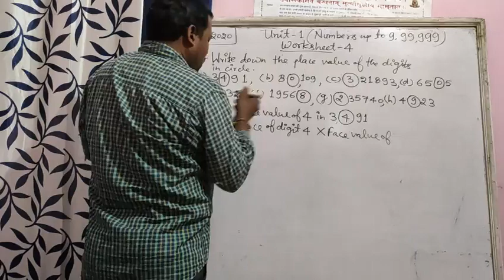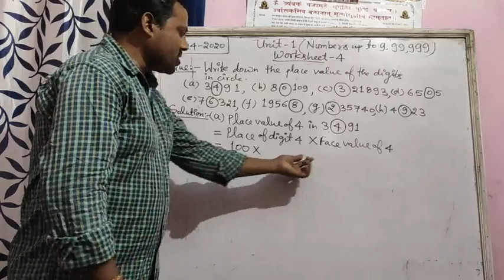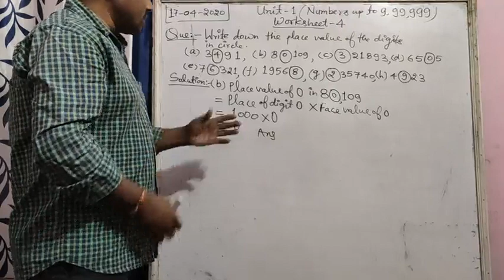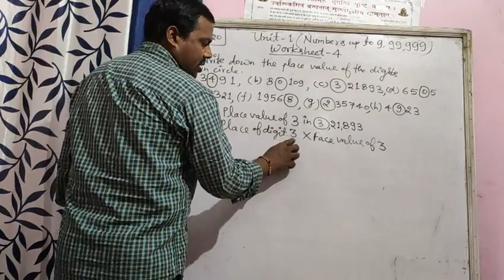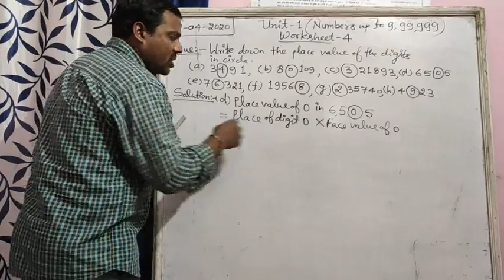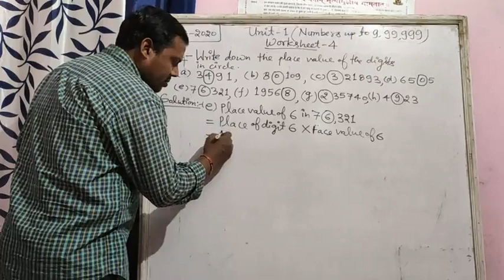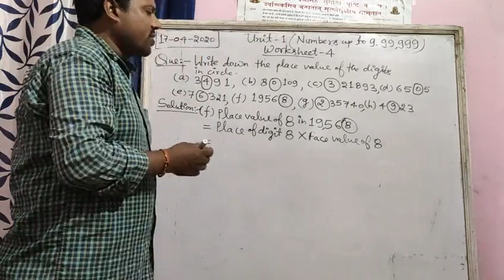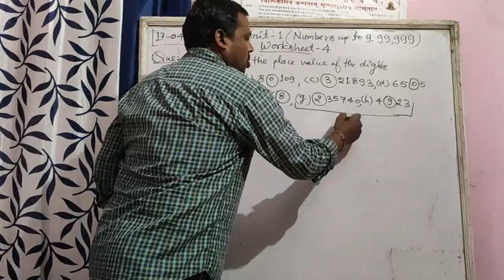DAV Maths CLASS 4 Chapter -1 [(Numbers up to 9,99,999), Lecture -3]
DAV JRD Class - IV (MATHEMATICS)